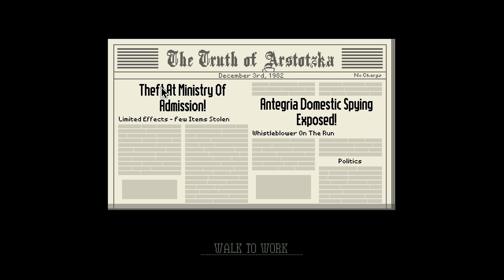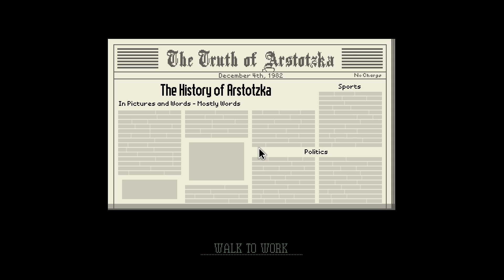Doing Paper Work